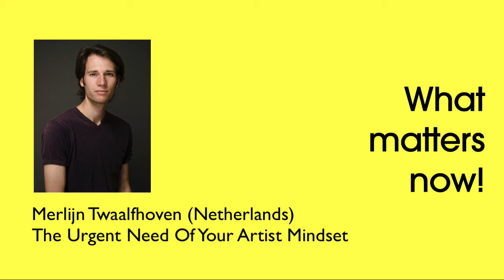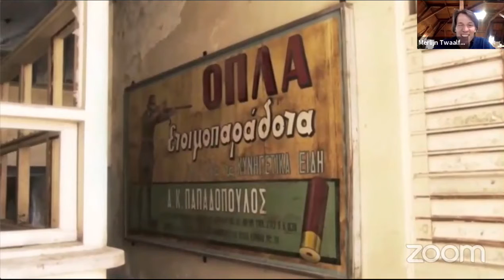Merlijn Twaalfhoven (Netherlands): The urgent need of your artist mindset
Merlijn Twaalfhoven (Netherlands) presents his talk "The urgent need of your artist mindset" at What Matters Now, July 10, 2020.